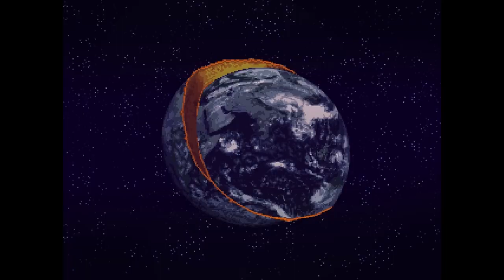Guard Duty Gameplay Overview/Walkthrough | Indie Comedy Adventure Game (PC) - First Look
Guard Duty is the newest indie game to join our lineup! Guard Duty is a comedy adventure about love, loss and the end of the world. Experience an unforgettable story spanning across two radically different time periods.

Guard Duty - First Look! @sickchickstudio @dTribeGames guarduty!